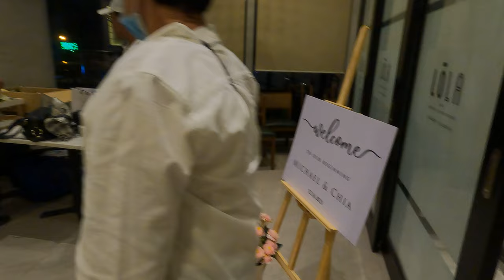Dec 16 2021 @9 09pm Piece Of Cake